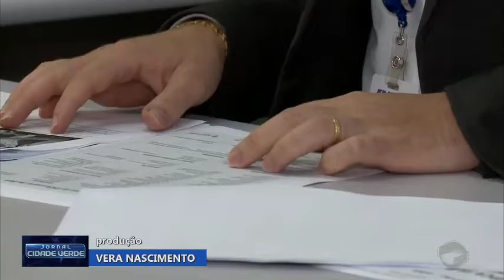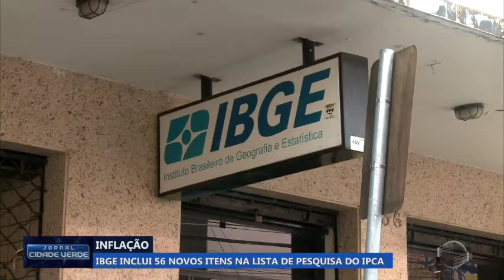IBGE inclui 56 novos itens na lista de pesquisa do IPCA